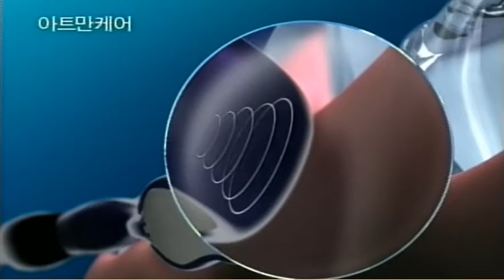아트만케어 - 잇몸보호패드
아트만케어. 잇몸보호패드가 양치시 잇몸을 보호해줍니다.잇몸보호패드가 있는 칫솔 아트만아트만